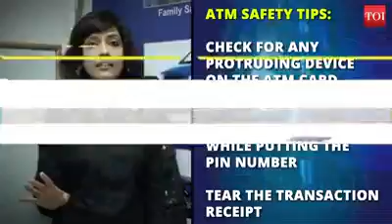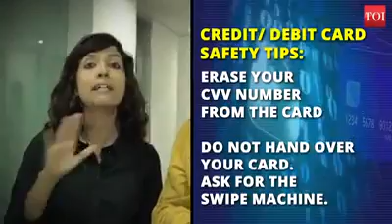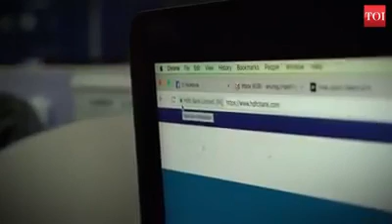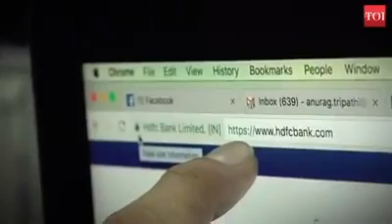Atm or netbanking fraud se bachne ke tips